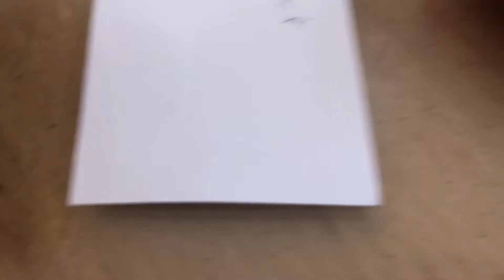Jr gets scamd